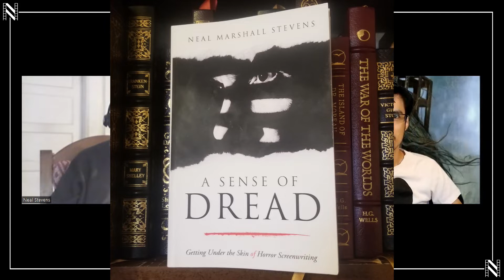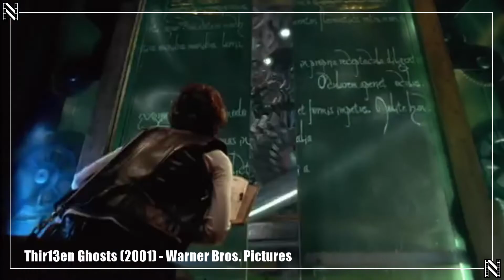Interview With Screenwriter Neal Marshall Stevens (Thirteen Ghosts)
Join Nostalgic Nebula's Cody Chavez in a discussion with screenwriter Neal Marshall Stevens (Thir13en Ghosts) on his work in horror and his new book, A Sense of Dread: Getting Under the Skin of Horror Screenwriting, available now on Amazon.com.